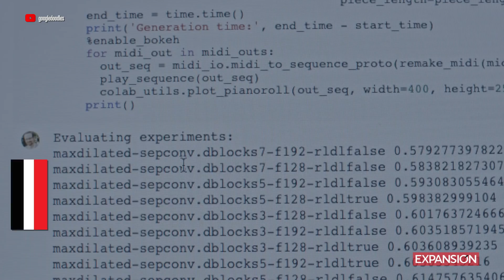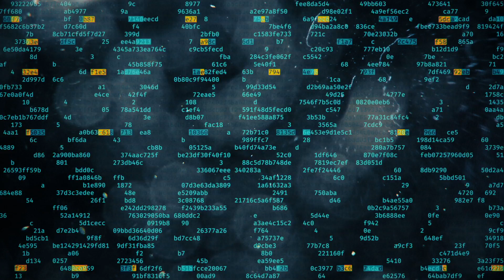La inteligencia artificial aplicada en el arte y en sectores que no te imaginas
El aprendizaje automatizado por computadora ha permitido recrear imágenes y audios asemejando técnicas de artistas. Las aplicaciones de esta tecnología van desde los hogares hasta los crímenes.